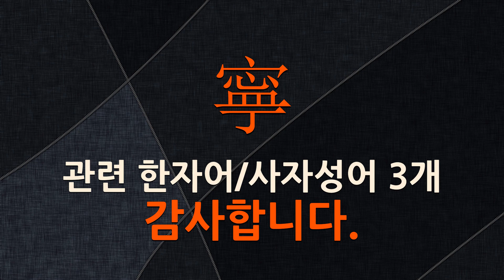寧(편안할 녕,편안할 령)에 관한 한자어/사자성어 3개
寧(편안할 녕,편안할 령: 편안하다, 문안하다, 거상(居喪)하다, 공손하다, 어찌)에 관한 한자어 및 사자성어를 자세하게 풀이해 드립니다.

[寧(편안할 녕,편안할 령)에 관한 한자/한자어/사자성어 목록: 3개]
1) 寧爲鷄口(영위계구): 차라리 닭의 부리가 된다는 뜻으로, 작은 일이라도 책임자가 될지언정 큰 사람 밑에서 지배받기는 싫다는 의미.
2) 多士寔寧(다사식녕): 준걸(俊傑)과 재사(才士)가 조정(朝廷)에 많으니 국가(國家)가 태평(太平)함.
3) 壽福康寧(수복강녕): 오래 살고 복을 누리며 건강하고 평안함.